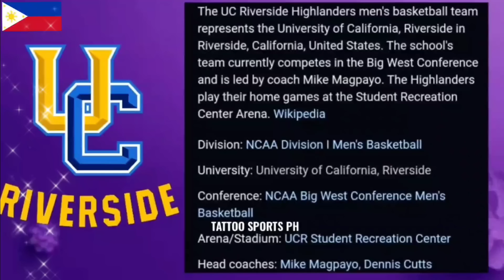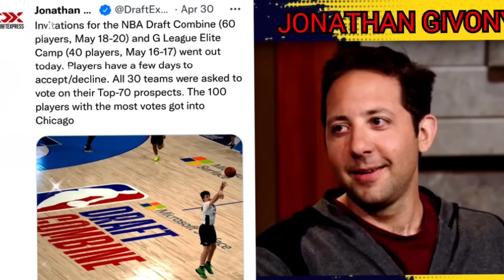OLBRICH TO NCAA NA GRABE PINOY PA ANG COACH!COMBINE/RON HARPER JR. INVITED!/KAI SOTTO!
hello everyone!
    on this video"OLBRICH TO NCAA NA GRABE PINOY PA ANG COACH!COMBINE/RON HARPER JR. INVITED!/KAI SOTTO!"
   this video is all about lachlan olbrich to NCAA and his filipino coach mike magpayo.
nba draft 2022 updates:
ron harper jr. invited at the nba draft combine he is a fil-am son of ron haroer nba player ron harper..
kai sotto of the adelaide 36ers a filipino homegrown to enter the nba draft 2022
draft combine top 100 in voting will go to chicago.

feel free to send a message for your concerns and suggestions.

ABOUT ME:
hi everyone my name is denmark i love basketball and art since i was a kid so now i do videos  smart commentary,jokes,updates and tattoo tutorials..i love helping the community about my commentary,tutorials or reporting..i also do some tattoo tutorials and tips for beginners..
Thank you guys godbless ❤️